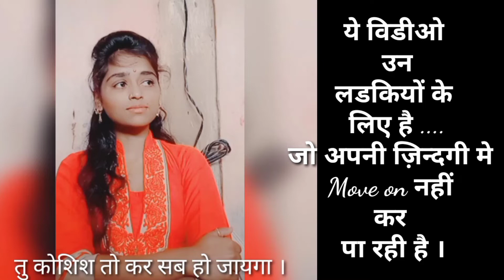ये Video उन लडकियों के लिए है।जो अपनी ज़िन्दगी मे Move On नहीं कर पा रही है। # short # motivational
tu koshish to kr.  ..sb ho jayga